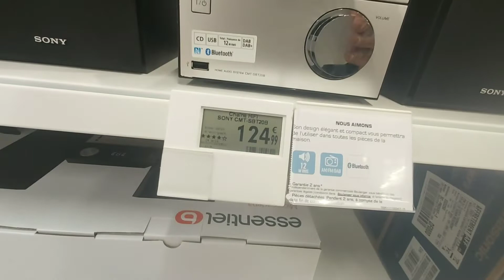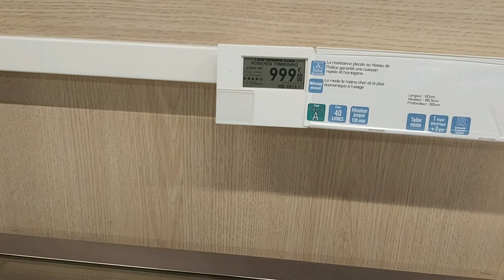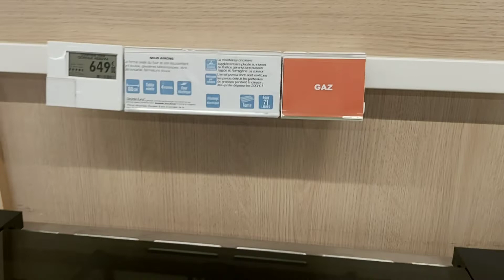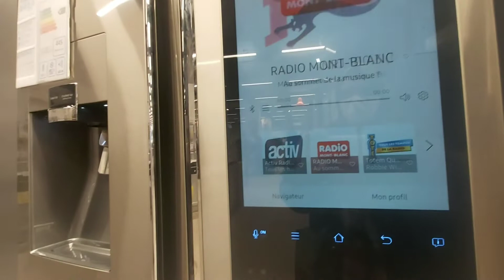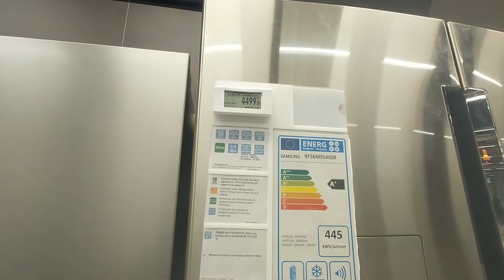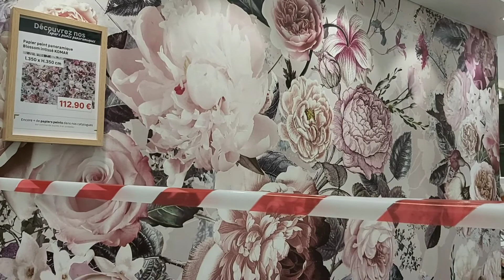راها عجباتني الكوزينة انشاء الله اتكون من نصيبي 👀👍وحتى قزنيار gaziniere راه حمقتني 😍